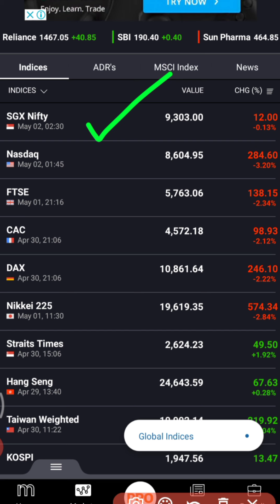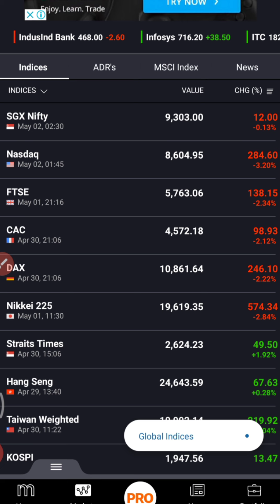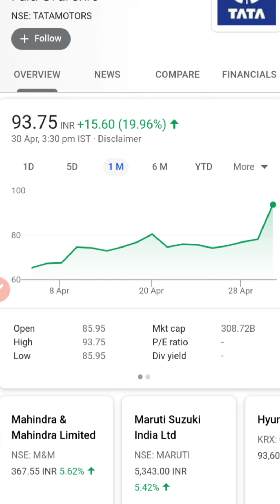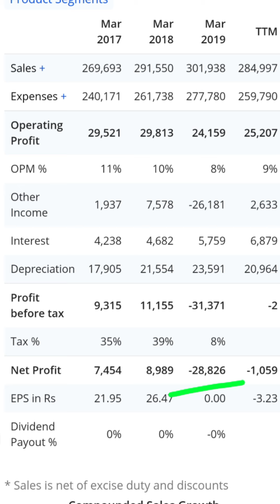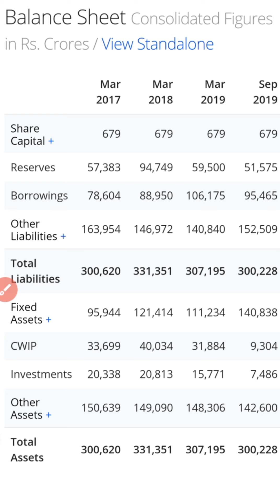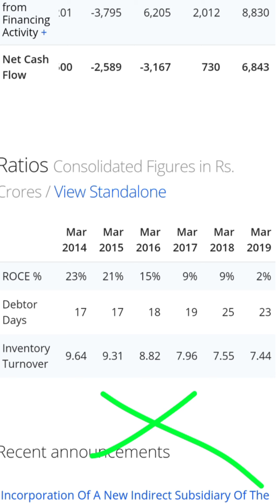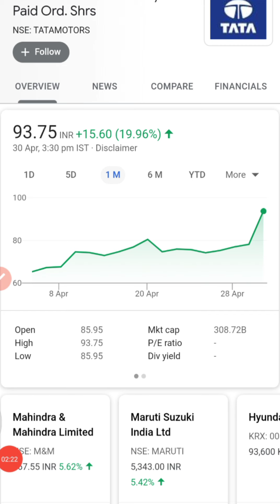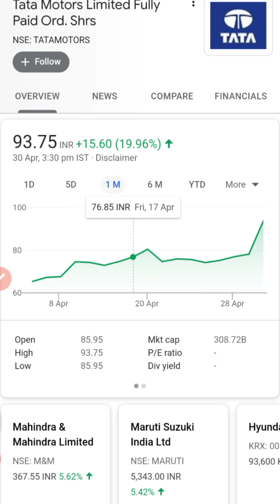10 गुना Returns दे सकता है Tata Motors? Fundamental Analysis of Tata Motors share | SGX Nifty India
Can Tata Motors become, multibagger stock? Why Tata motors share price, gained 20% in single trading session on tuesday. SGX Nifty, concept explained in the video. What is sgx, & sgx nifty.
SGX Nifty is Singapore Stock Exchange Nifty, which implies the Indian CNX Nifty traded in Singapore exchange. It is a very popular derivative product of Singapore Exchange as it allows foreign investors to take a position in Indian Market.
Tata motors share price, jumps 20 per cent in a single trading session. Investors around the world are excited to invest in, tata motors stock. This video presents a small and simple analysis of tata motors stock. Overall market moved up on assumptions around advancements in medical science research on covid-19 vaccine. Moreover, auto sector and Tata Motors outperformed strongly on the reports indicating auto demand recovery in China close to pre-covid levels. However, we expect that Indian automobile industry would take at least 2 quarters to reach pre-covid levels of demand.Tata Motors nse, stock hit a record high of ₹222.1 on 26 April, 2019. The stock touched a 52-week low of ₹63.6 on 24 March.
Tata motors manufactures range of vehicles like  - commercial vehicles, passenger vehicles, luxury vehicles,etc. Commercial vehicles include- tata trucks. Passenger vehicles include- four wheeler cars, tata nexon, tata tigor, tata harrier, tata hexa, tata safari,etc. Luxury vehicles include- Jaguar land rover.
Tata trucks, is a market leader in commercial vehicles segment. Tata has been infusing heavy capital in passenger vehicles, instead of investing heavily in tata trucks. Operating of jaguar land rover is totally different story. Jaguar land rover required 2-3 Billions of Usd in order to keep the operations open all around the world.

Multibagger stock? HDFC AMC Share Price | RBI डालेगा 50,000 करोड़ Mutual fund का सबसे बड़ा खिलाड़ी
10 गुना Returns दे सकता है Tata Motors? Fundamental Analysis of Tata Motors share | SGX Nifty India

For Lost Share certificates / duplicate share certificates

This Channel shares the vital information for stock market enthusiast

Angel Broking Brokerage Rs 20 per order FLAT
Angel broking charges Rs 0 for first year & annual chrg apply from next year